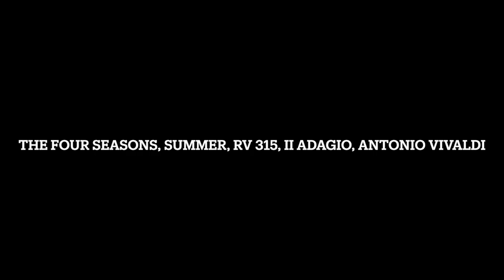(No Requests) The Four Seasons, Summer, RV 315, II Adagio, Antonio Vivaldi